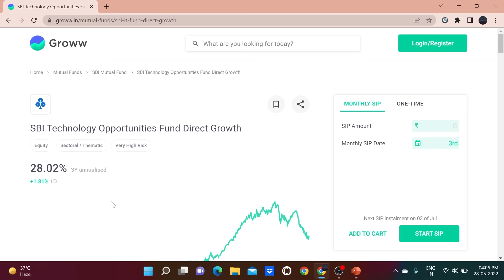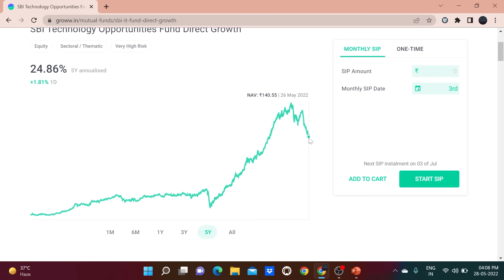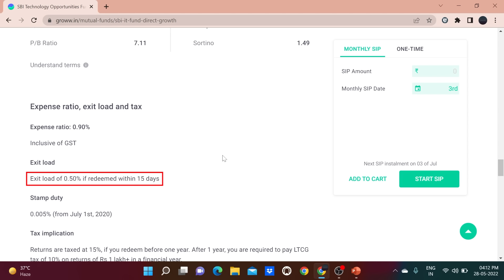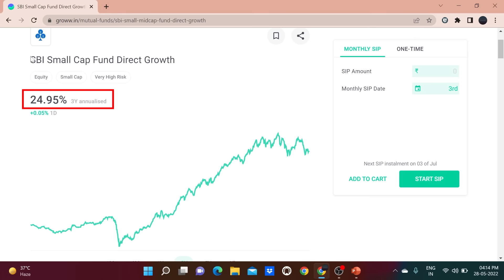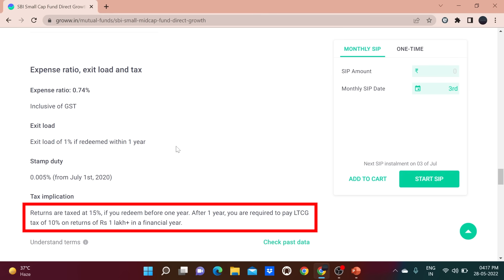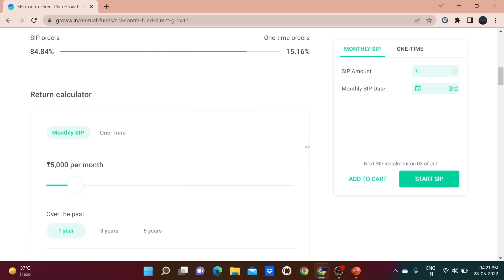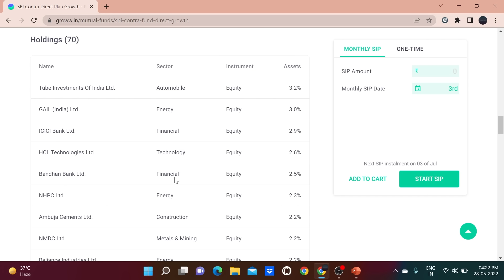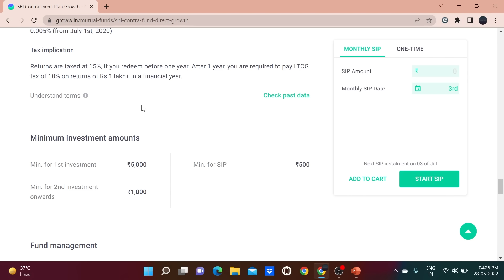SBI Best Mutual Funds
this video is on sbi mutual fund and in this video we have discussed 3 best sbi mutual funds which have given the best returns if someone has invested 3-5 years back in the past. sbi which is the largest bank in india and is the safest and government bank in india. in this video using grow app we have discussed all the returns of sbi funds and have a look at absolute returns for 3 years and 5 years for the 3 funds respectively. we also have compared the exit load of each sbi mutual fund and have seen the short term capital gain tax and long term capital gain tax also. in sbi mutual fund you can invest in sip for as small as Rs 500 and also you can invest via lumpsum method also.

While all efforts have been taken to make this Video as authentic as possible. Our Channel and Any Member of Our team will not be responsible for any loss to any person/entity caused by any short-coming, defect or inaccuracy. Invest Wisely and With Your Own Risk.